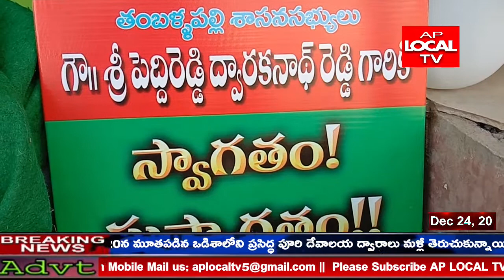ఎస్ ఎల్ ఎస్ మెడికల్ అండ్ డయాగ్నస్టిక్ సెంటర్ ను ఎమ్మెల్యే పెద్దిరెడ్డి ద్వారకనాథరెడ్డి ప్రారంభించారు